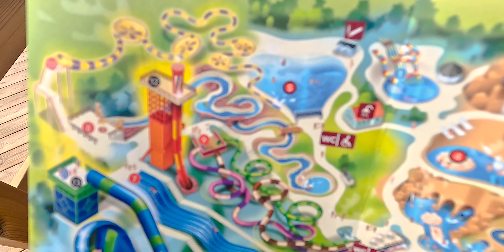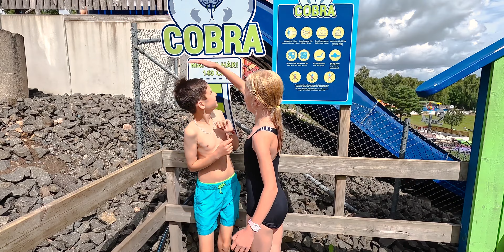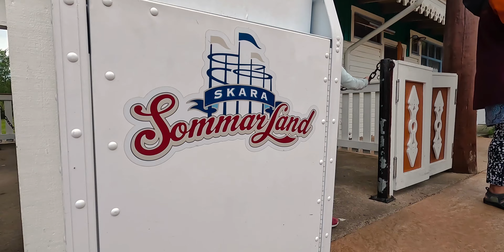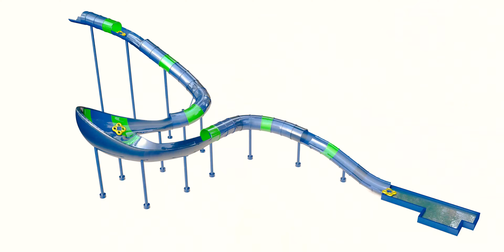Hälsningar från Skara sommarland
Inget konstigt.
Fem familjer. Två dagar. Skandinaviens största vattenland. Massa karuseller. Åk med!

Filmat med Gopro Hero 11.